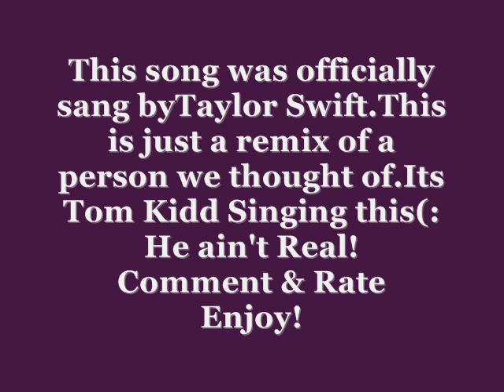White Horse Tom Kidd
White Horse by Tom Kidd. Official was sang by Taylor Swift.